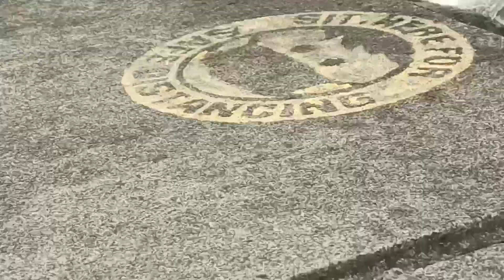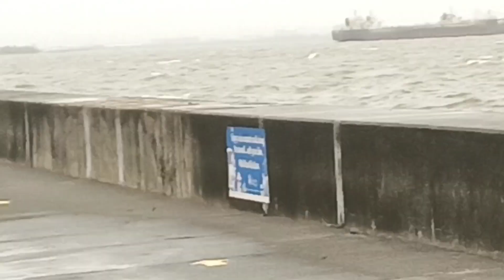OMG! WALANG TIGIL PAG BUBUGA NG BUHANGIN KAHIT TYPHOON EGAY TULOY-TULOY ANG TATAMBAK! MANILA BAY!